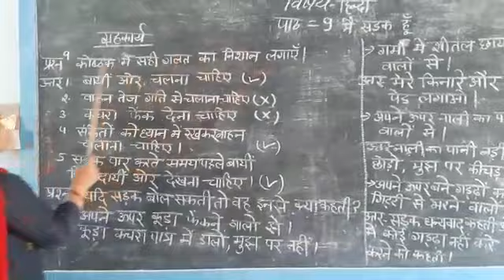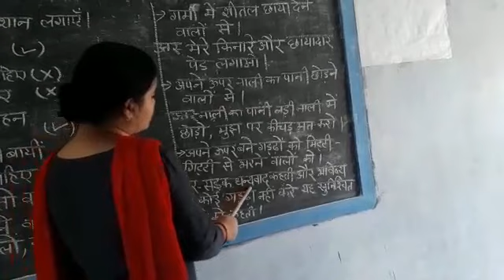Class 3 HINDI Chapter-9 part-4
Video from Rekha